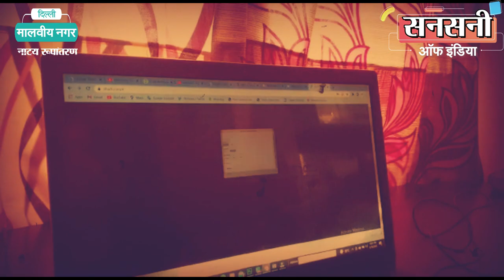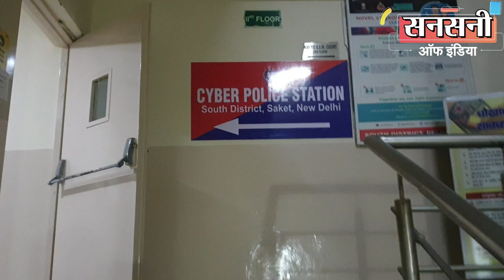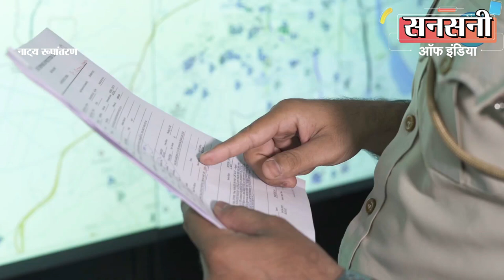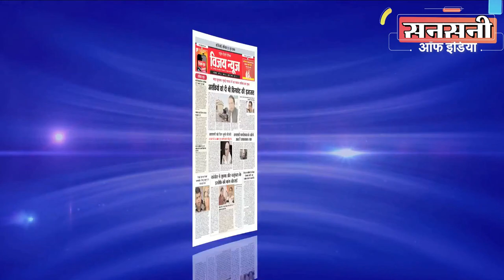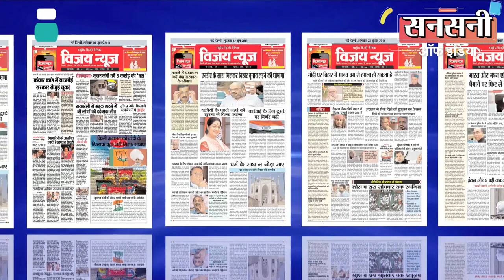कोरियर बॉय ने शादी डॉट कॉम पर फर्जी अकाउंट बनाकर ठगे 18 लाख, साइबर सेल ने दबोचा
साईबर थाना पुलिस ने एक ऐसे ठग को गिरफ्तार किया है जो कूरियर फिल्ड बाॅय के रूप में काम करता था लेकिन मिलने वाली सैलरी से संतुष्ठ नहीं था। लग्जरी लाईफ और महंगी गाड़ी में घुमने की चाह में शार्टकट रास्ते से जल्दी और मोटा पैसा कमाने के लालच में अपने आपको विदेशी नागरिक बताकर वैवाहिक पोर्टल शादी डॉट कॉम पर फेक प्रोफाईल बनाकर शादी के नाम पर महिला को ठगने लगा इससे पहले की आरोपी ठगी के पैसों से अपने सपने पूरे कर पाता पुलिस ने दबोच लिया। आरोपी की पहचान मीठापुर बदरपुर निवासी 23 वर्षीय राजीव सिंह के रूप में हुई है।

साउथ डिस्ट्रिक्ट डीसीपी बेनिता मेरी जैकर ने बताया कि मालवीय नगर निवासी एक पीड़िता ने दक्षिणी जिले के साईबर थाने में शादी के नाम पर धोखाधड़ी की शिकायत दी थी।

पीड़िता ने बताया कि वो तलाक शुदा है और उसने शादी डॉट कॉम पर शादी के लिए अपनी प्रोफाईल बनाई थी। शादी डॉट कॉम से लगभग 9 लोगों ने उससे संपर्क किया लेकिन वो अपनी प्रोफाईल से मैच करती प्रोफाईल की तलाश में थी।
दिनांक 13 मार्च 2022 को मोबाईल नंबर 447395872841 से एक मैसेज व काॅल आई। काॅल करने वाले ने अपना नाम अर्जुन सिंह बताया और शादी का प्रपोजल रखा। काॅल करने वाले ने बताया की वो तलाक शुदा और यूके का निवासी है। उसके रिश्तेदार पंजाब में रहते है।

प्रोफाईल मैच होने पर दोनों नियमित रूप से अलग अलग सोशल मीडिया प्लेटफॉर्म से बातचीत करने लगे।

पीड़िता को विश्वास में लेने के बाद उस व्यक्ति ने सरप्राईज गिफ्ट के नाम पर कूरियर से एक पार्सल भेजा।

कुछ दिन बाद पीड़िता के पास मोबाईल नंबर 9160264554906 से एक काॅल आई। काॅल किसी लड़की ने किया था जोकि अपने आपको कूरियर कंपनी से बता रही थी। काॅल करने वाली लड़की ने पीड़िता से बोला कि यूके से उसके नाम पर एक पार्सल आया है और पार्सल छोड़ने के लिए एक्साइज ड्यूटी और अन्य चार्जेज के नाम पर पैसे की मांग की। पीड़िता को व्यक्ति पर भरोसा था इसलिए पार्सल छुड़ाने के लिए एक्साइज ड्यूटी और अन्य चार्जेज के नाम पर छह बार में चार अलग अलग बैंक खातों में लगभग पंद्रह लाख अठारह हजार दो सौ अस्सी रूपये ट्रांसफर कर दिये।

पैसे ट्रांसफर होने के बाद से ही व्यक्ति का मोबाईल नंबर बंद आने लगा। पीड़िता ने शादी डॉट कॉम पर बनी प्रोफाईल से भी व्यक्ति से संपर्क करने की कोशिश की लेकिन कोई जबाव नहीं मिला।

पीड़िता को अब समझते देर नहीं लगी की शादी के नाम पर उसके साथ धोखाधड़ी की गई है। पीड़िता ने तुरन्त शिकायत दर्ज कराई। पीड़िता की शिकायत पर पुलिस स्टेशन साइबर दक्षिण जिला में एफआईआर संख्या 7/2022 धारा 419, 420, 120बी के तहत मामला दर्ज कर जांच की गई।

मामले की गंभीरता को देखते हुए साउथ डिस्ट्रिक्ट डीसीपी बेनिता मेरी जैकर ने विनोद नारंग एसीपी महरौली की सुपरविजन व अरुण कुमार वर्मा एसएचओ साईबर थाना दक्षिण जिला के नेतृत्व में एसआई संजय सिंह, हैड कांस्टेबल जितेंद्र सिंह व महिला कांस्टेबल रेणु की एक टीम का गठन किया।

एसआई संजय सिंह ने हर पहलू पर काम करते हुए सबसे पहले आरोपी के सभी मोबाईल नंबरो की काॅल डिटेल रिकोर्ड खंगाले। काॅल डिटेल से पता चला की आरोपी मात्र पीड़िता को काॅल करता था। और सिम भी फर्जी पते पर थी।
उसके बाद एसआई संजय सिंह ने आरोपी ने जिस जिस बैंक खाते में पीड़िता से पैसे मंगवाए थे उनकी जांच की तो पता चला की ज्यादातर पैसे जसोला अपोलो सरिता विहार में स्थित आईसीआईसीआई की एक ब्रांच में ट्रांसफर हुए थे।

एसआई संजय सिंह को ब्रांच से पता चला की बैंक खाता राजीव सिंह के नाम से पंजीकृत है लेकिन बैंक खाते में दर्ज पते की जांच की तो पता फर्जी निकला।

एसआई संजय सिंह ने हिम्मत नहीं हारी और आरोपी पीड़िता को जिस मोबाईल नंबर से काॅल करता था उस मोबाईल के आई एम ई आई नंबर को सर्विलांस पर लगाकर जांच की तो बड़ी सफलता हाथ लगी।

आरोपी पीड़िता को जिस मोबाईल नंबर से काॅल करता था उस नंबर को बंद करने के बाद उसी मोबाईल में नया सिम डालकर चला रहा था जोकि मोबाईल के आई एम ई आई नंबर से पकड़ में आ गया।

एसआई संजय सिंह ने तुरन्त नये नंबर को सर्विलांस पर लगाकर आरोपी की लोकेशन को जीरो डाउन किया। आरोपी की लोकेशन बदरपुर के मीठापुर इलाके से आ रही थी।

पिन प्वाइंट लोकेशन पर छापेमारी कर आरोपी को दबोच लिया। आरोपी की पहचान ओम नगर, डी ब्लाॅक, मीठापुर निवासी 23 वर्षीय राजीव सिंह पुत्र स्वर्गीय रमेश चंद के रूप में हुई। आरोपी इससे पहले संजय काॅलोनी ओखला औद्योगिक क्षेत्र, फेज 2 में रहता था। पूछताछ में आरोपी ने अपना जुर्म कबूल कर लिया। आरोपी के पास से सिम कार्ड के साथ एक मोबाईल फोन व विभिन्न बैंक के दो एटीएम कार्ड बरामद किए गए।

पूछताछ के दौरान आरोपी राजीव सिंह ने बताया की उसने 12वीं कक्षा तक पढ़ाई की है और इससे पहले वह एक मिठाई की दुकान में काम करता था और फिर कूरियर कंपनी में फील्ड बॉय के रूप में काम करने लगा। लेकिन हमेशा लग्जरी लाईफ और महंगी गाड़ी में घुमने के सपने देखता था और इसी वजह से कूरियर कंपनी से मिलने वाली सैलरी से संतुष्ठ नहीं था।

वह कुछ चिटरों के संपर्क में आया और फिर उसने दिमाग लेकर कम समय में अधिक पैसा कमाने की योजना बनाई।
आरोपी ने डिलीवरी के लिए आने वाले अन्य लोगों के बैंक डाक्यूमेंट्स की मदद से फर्जी बैंक एकाउंट्स खोले और   शादी डॉट कॉम पर अपनी फेक प्रोफाईल बनाकर पीड़िता को ठगी का शिकार बनाकर इन फर्जी बैंक खातों में पैसा मंगवाया और बाद में एटीएम मशीनों से पैसा निकालकर अपने साथियों में बांट लिया।

जांच टीम आरोपी की निशानदेही पर बाकी आरोपियों को दबोचने के लिए लगातार छापे मारी कर रही है।